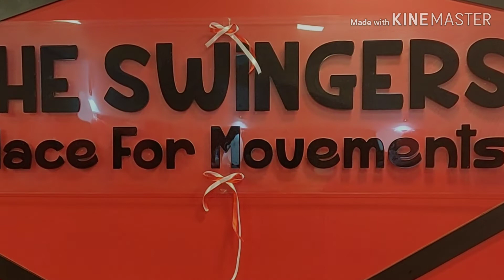Promises ft Ash | Heels Freestyle | Dance Cover | The Swingers Dance inc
Descriptions

The Swingers dance studio /incorporation india

About The Swingers inc
The Swingers leading dance studio & dance company in India is a leading dance studio across south India  , Trained more then hundred thousand dancers & choreographers across Chennai India , Bangalore India ,Run Dance classes for kids dance  3 yrs onwards in style of Hiphop dance, contemporary dance , street dance , salsa dance , zumba & latin dancesport . Our company members & creative director have created many dance videos, music videos, dance films, video songs and got quite big welcome across the world.
Lets get the dance revolution rolling
Eat dance, Sleep dance, live dance & repeat